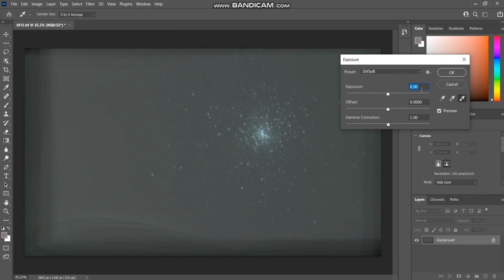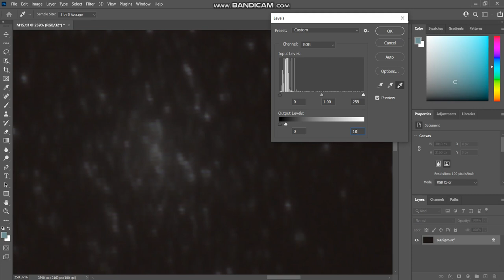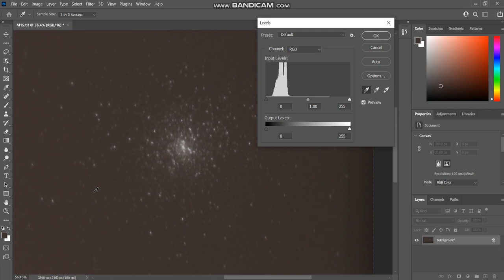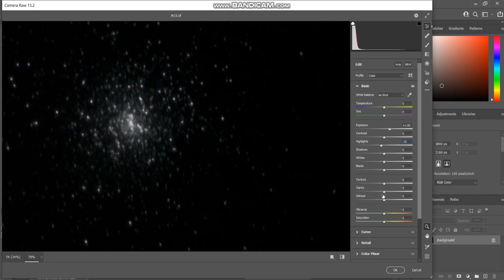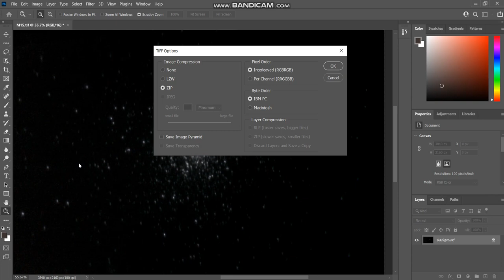Editing Globular Cluster Image in Photoshop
The video demonstrates a suitable workflow in Photoshop for enhancing the images of globular star clusters stacked using DSS.